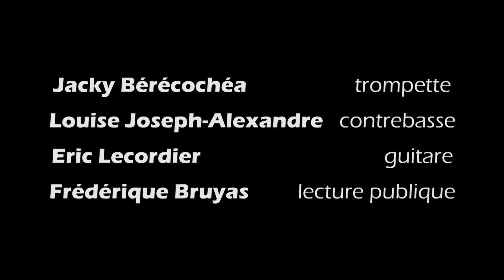"Des notes et des mots" Concert-lecture jazz, nouvelle saison de l'EIL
L'Ensemble Instrumental des Landes, composé des professeurs du Conservatoire propose cette année des spectacles très divers, jazz, classique, musique traditionnelle landaise, cubaine, qui reflètent la richesse artistique du Conservatoire.

Ces prestations peuvent être accompagnées d'un ensemble varié d'actions culturelles, comme des interventions en milieu scolaire ou péri-scolaire pour présenter un style musical ou un instrument. Des initiations pour tous peuvent également être organisées, autour du chant ou de la danse. Des conférences et animations sont par ailleurs proposées.